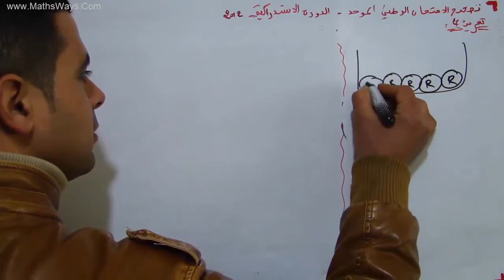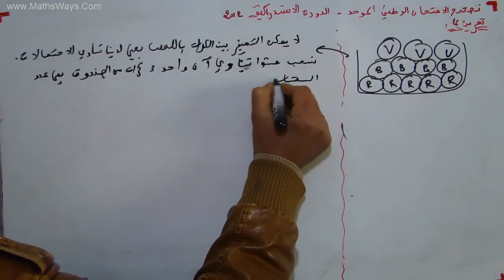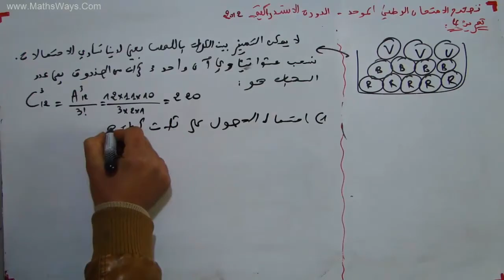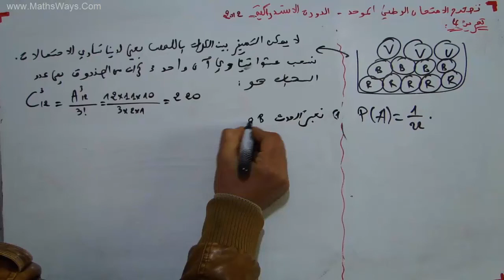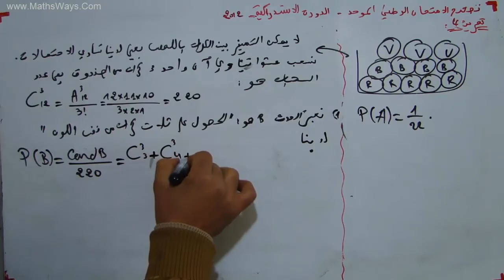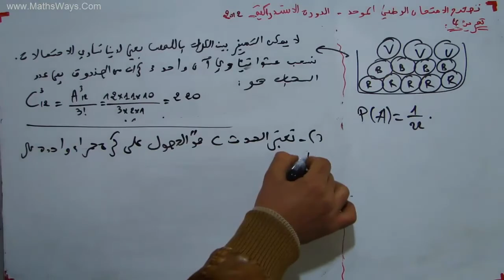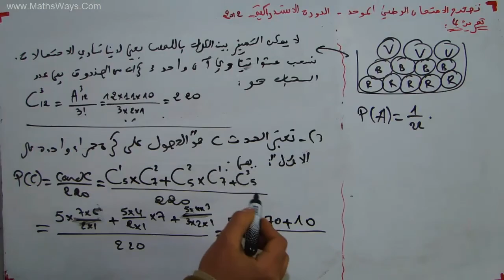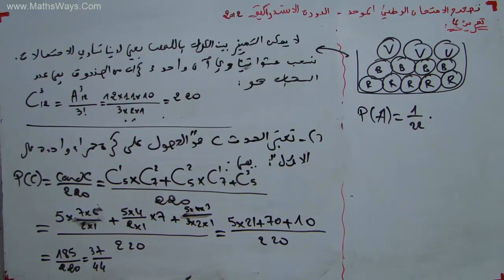الامتحان الوطني الدورة الاستدراكية 2012 تمرين 4 الاحتمالات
تصحيح الامتحان الوطني الموحد في مادة الرياضيات الدورة الاستدراكية سنة 2012